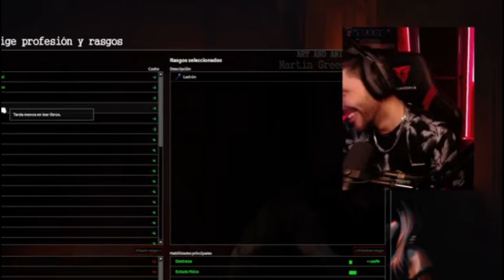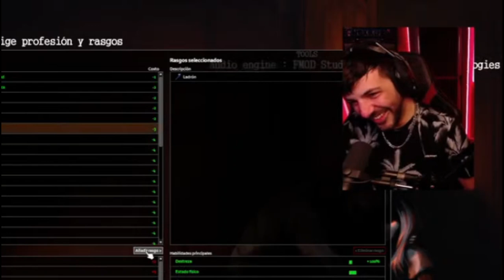La cara de Nexxuz mientras Sajon le explica XD